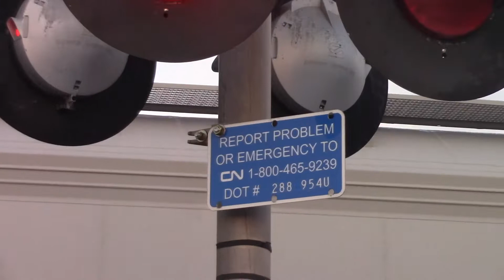Tech Rd. Grade Crossing (Kankakee, IL) 2/19/19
This crossing is located on the CN Chicago Sub.

Western Signal
Bell:  GS Type 2 E Bell
Base:  Safetran Single Sided
LED Types:  Four GE Uniform Look LEDs
Light Frames:  Four 12"x24" Safetran frames
Junction Box:  Safetran
Gate Lights:  4" RECO LEDs
Gate Mechanism:  Safetran 2000s

Eastern Signal
Bell:  None
Junction Box:  Safetran
Gate Lights:  Two 4" RECO incandescents, One 4" RECO LED